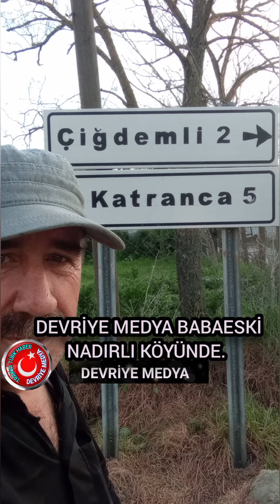DEVRİYE MEDYA BABAESKİ NADIRLI KÖYÜNDE.